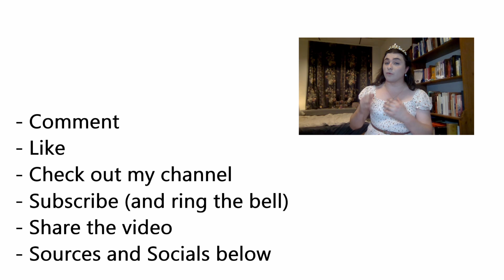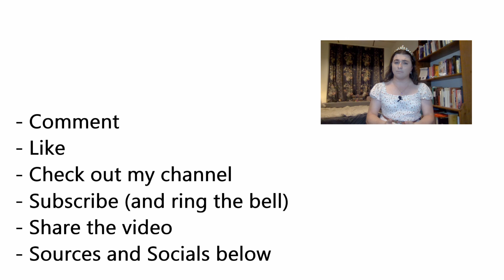The Easiest Roleplay System & How To Play Solo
What if you wanted to play a tabletop roleplaying game with your friends, but those friends have never actually played any roleplaying games? There's no time to explain all the rules to your favourite system, let alone make a character. To make matters worse, you have no oneshots prepared. Or maybe you want to roleplay alone, but you don't want to bother with too many rules. That's when you need this...